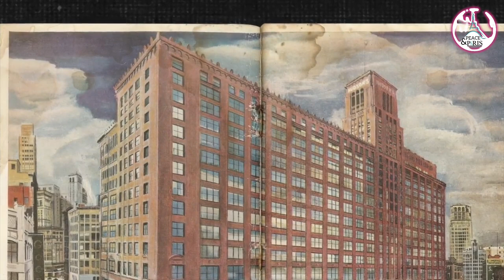TWIN TOWERS 04 । ट्विन टावर्स के धवस्त से पहले देख ले दुनिया की आठ रिहायशी इमारत की demolition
👉 आज दोपहर में ध्वस्त किए जाएंगे नोएडा के ट्विन टावर्स ।

👉 एपेक्स और केएन नामक टावर को सुपरटेक बिल्डर ने बनाया हैं।

👉 नोएडा के सेक्टर 93ए में स्थित बहुचर्चित ट्विन टावर्स कोआज आखरी दिन।
Noida Supertech twin towers are all set to be demolished sharp at 2.30 pm on August 28. Modern engineering, advanced technology and the rule of science will be used to demolish the illegal high-rise construction.

3,500 kg of explosives have been rigged in for the historic project which was once a dream house for many and is now called the 'tower of corruption'.

noida twintowers supertechOn Coming Sunday, The much controversial twin towers in Noida of Supertech will be demolished. Amid all the buzz surrounding the development, NCR residents must take note that there will be some traffic diversion and the police have issued an advisory about it. Roads leading to the twin towers in Noida will remain diverted on Sunday while around 600 police officials, including traffic personnel, will be deployed for law and order duty. The twin towers are set to be demolished at 2.30 pm on August 28 in pursuance of a Supreme Court order that found the structures were built in violation of norms.

noidatwintower twintowersTwin Tower Demolition Ground Report Live Updates : ट्विन टॉवर, टाइम बॉम्ब और ब्लास्ट! | Supertech Noidaसुपरटेक के नोएडा में बहुचर्चित ट्विन टावरों को तोड़ा जाएगा। विकास को लेकर चल रही सभी चर्चाओं के बीच, एनसीआर के निवासियों को ध्यान देना चाहिए कि कुछ ट्रैफिक डायवर्जन होगा और पुलिस ने इसके बारे में एक एडवाइजरी जारी की है। नोएडा में ट्विन टावरों की ओर जाने वाली सड़कें रविवार को डायवर्ट रहेंगी, जबकि यातायात कर्मियों सहित लगभग 600 पुलिस अधिकारियों को कानून-व्यवस्था की ड्यूटी के लिए तैनात किया जाएगा। सुप्रीम कोर्ट के आदेश के अनुसरण में 28 अगस्त को दोपहर 2.30 बजे ट्विन टावरों को ध्वस्त करने की तैयारी है, जिसमें पाया गया कि संरचनाएं मानदंडों के उल्लंघन में बनाई गई थीं।How Noida's Supertech Twin Towers Will Finally Come DownWith six days to go for Supertech twin towers' demolition, officials at Edifice Engineering said the process of charging the buildings, Apex and Ceyane, has been completed. The demolition is fixed for August 28 at 2.30 pm.

supertech supertechtowersWatch the Exclusive Drone Camera View Of The Noida Supertech Twin Tower Demolition

Twin Tower Noida Demolition Live | Supertech Building Noida Demolition Twin Tower demolition reason

ΔTwin Tower Noida Demolition Live | Drone Camera View Of Supertech Building Noida

Demolition

RWA ट्विन टावर  नोएडा  नोएडा अथॉरिटी    Supertech Twin Towers